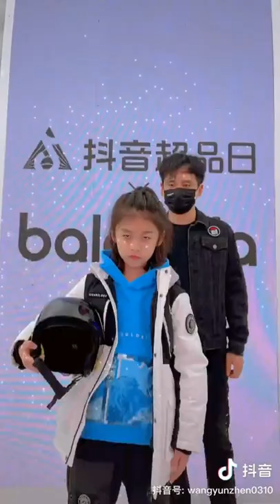Wang Yun Zhen#fashion show